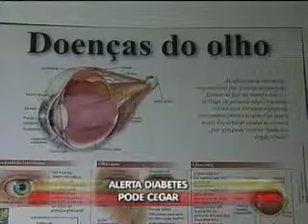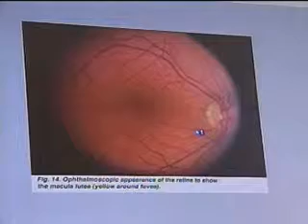Alerta: diabetes pode cegar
Reportagem de Antônio Pimenta com imagens de Kevson Martins para o Linha Dura de 07/04/2011